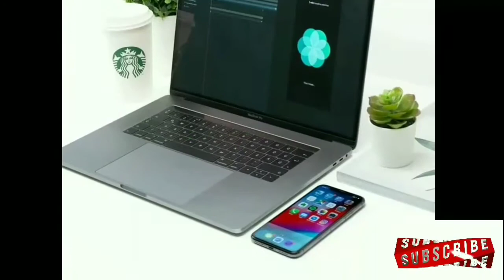మన ఊరిలో హనుమాన్ టెంపుల్